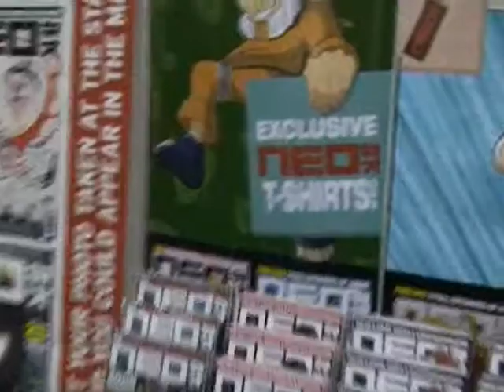London MCM Expo May 2009 Part 2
London MCM Expo May 2009